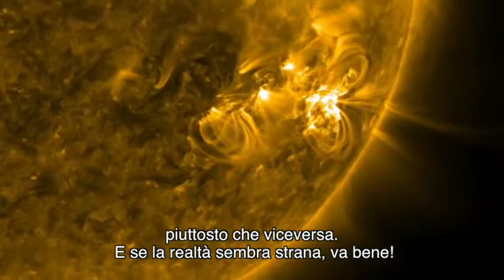Lawrence Krauss sul senso comune (ita sub. of "Common Sense")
Lawrence Krauss, fisico e cosmologo americano internazionalmente riconosciuto parla del nostro senso comune, dell'universo, scienza e ricerca.